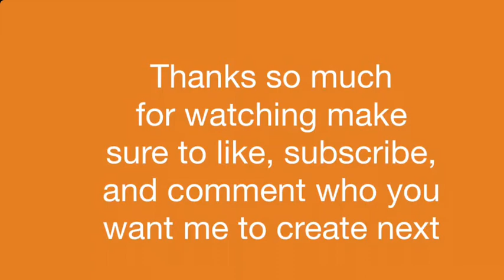Custom LEGO Snap Wexley from Star Wars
Watch to learn how to easily create Snap Wexley from Star Wars: The Force Awakens.